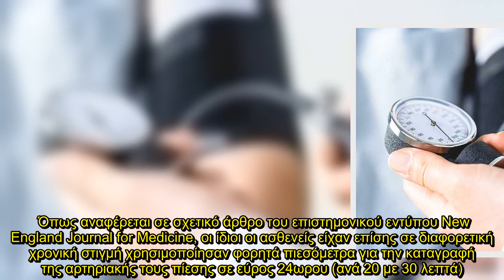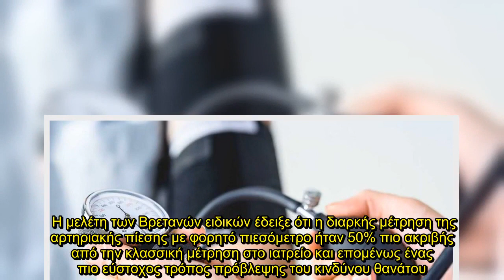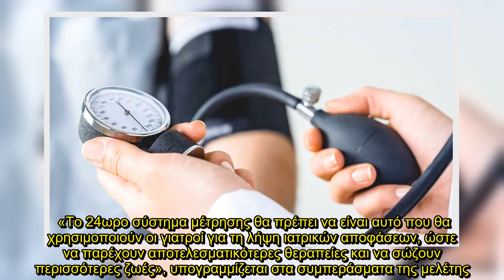✅ Αλλάξτε τρόπο μέτρησης της πίεσης και σώστε τη ζωή σας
✍   Οι κλασσικές μέθοδοι μέτρησης της αρτηριακής πίεσης του αίματος δεν επαρκούν καθώς διαφεύγουν της προσοχής ζωτικά συμπτώματα, γεγονός που μπορεί να συντελέσει σε πρόωρο θάνατο. Ερευνητές του Πανεπιστημιακού Κολεγίου του Λονδίνου δημοσίευσαν μιας εκ των μεγαλυτέρων μελετών στο είδος, με 63.000 ζεύγη γιατρού-ασθενή, που είχαν κάνει μέτρηση αρτηριακής πίεσης με το συμβατικό αναλογικό πιεσόμετρο ή με ψηφιακά αυτόματα πιεσόμετρα. Όπως αναφέρεται σε σχετικό άρθρο του επιστημονικού εντύπου New Englan ...